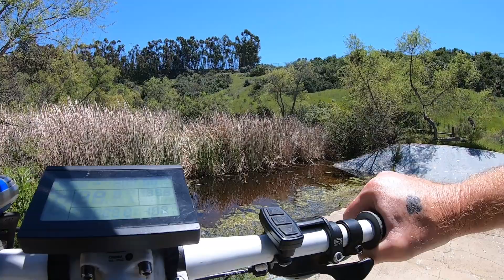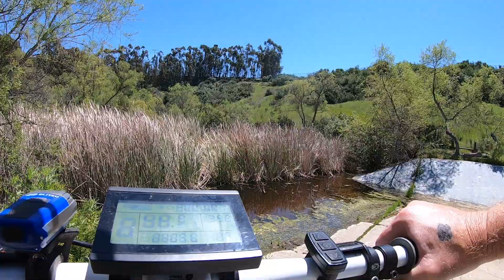Bike ride Tierrasanta "East Shepherd Canyon" Hiking/biking in San Diego Ca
chest mount GoPro on bike/hike path in tierrasanta Ca. Beginning off of Via Valarta street. Has a little pond mid way. East Shepherd Canyon